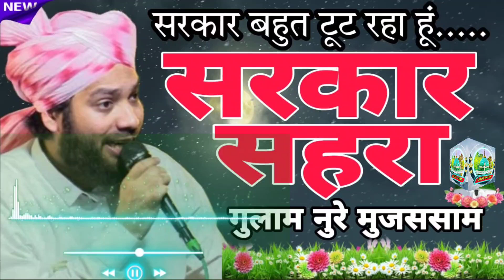Sarkar Bahot Tut Raha Hoon Kudara - Gulam Noore Mujassam New Kalam Sarkar Sahara Naat l New Naat